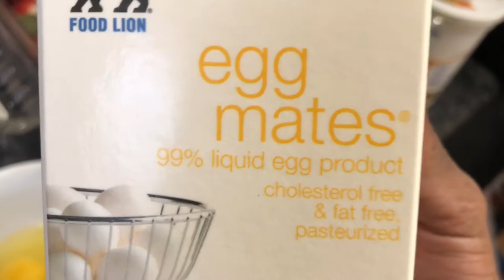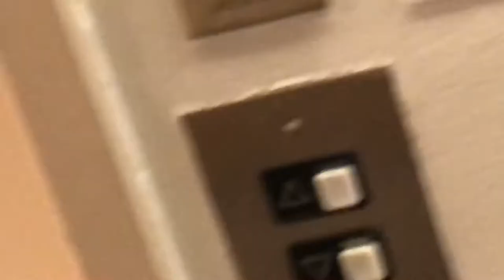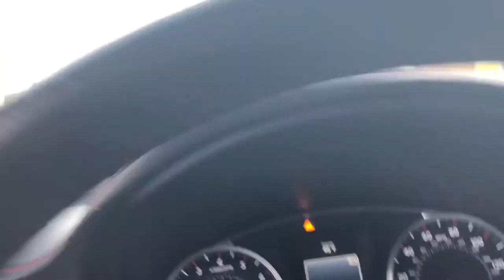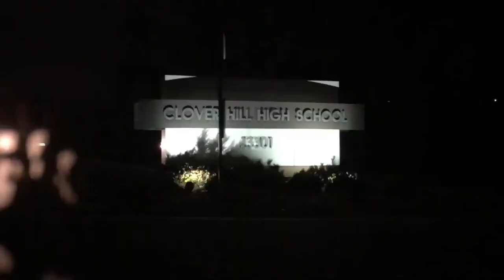Life Of Static Eps.1 - Vlogging a full day in RVA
A busy day in the life of J.Static.. Me lol
From eating to rehearsal and performing. This is a sample of what I do on the day to day basis.